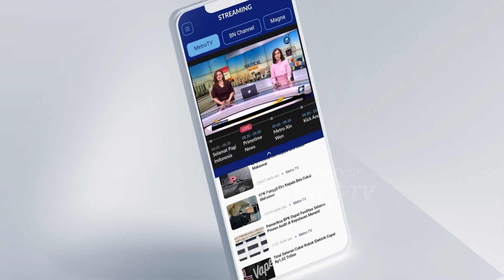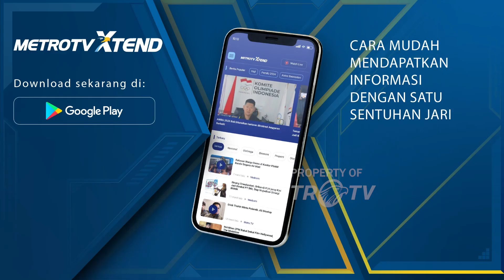Berita Pemilu - Kejanggalan Proses Seleksi Anggota KPU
MetroTV, Dua anggota tim KPU Jambi menyambangi Gedung BKPU RI untuk menyerahkan laporan soal dugaan kejanggalan proses seleksi anggota KPU di 4 daerah.